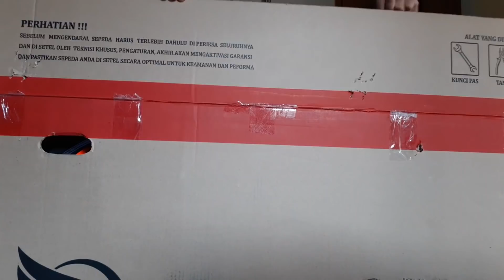UNBOXING SEPEDA MURAH tapi SYANTIK (POLICE TORONTO)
Hai teman teman kali ini saya coba membuat video unboxing karena saya masih belom bisa menbuat video vlog sampai hari ini dngan alasan syifa masih sibuk dgn kegiatan kampusnya selama beberpa bulan kebelakang

Saya membeli sepeda Police Toronto harganya lumayan murah
Spesifikasi: Frame Steel ,14 speed shimano Tourney , rem cakram mekanik , fork Rigid,Velg alloy, Ban 700 x 25c.